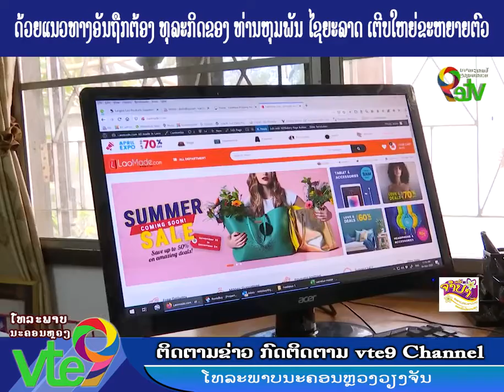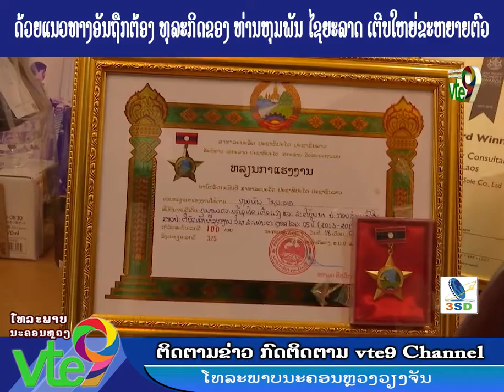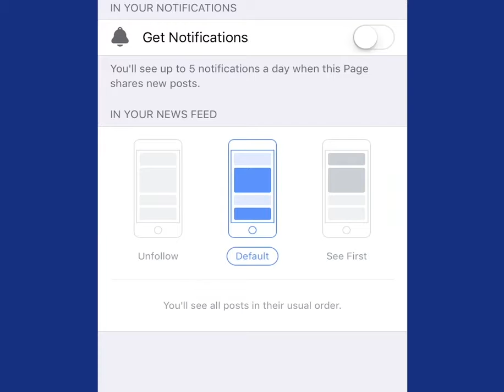ດ້ວຍແນວທາງອັນຖືກຕ້ອງ ທຸລະກິດຂອງ ທ່ານຫຸມພັນ ໄຊຍະລາດ ເຕີບໃຫຍ່ຂະຫຍາຍຕົວ